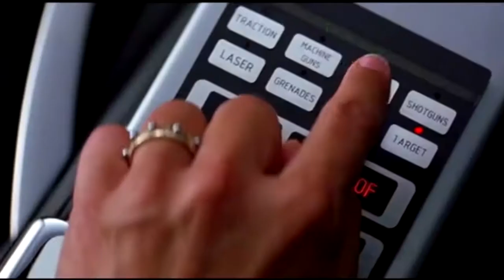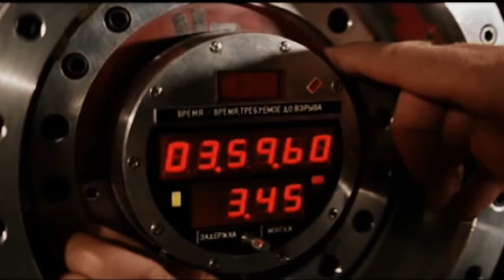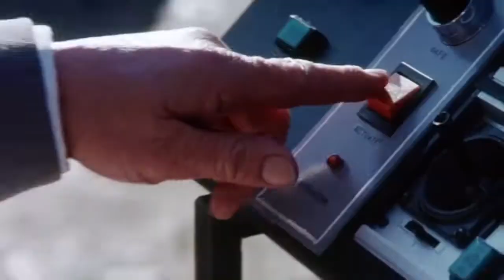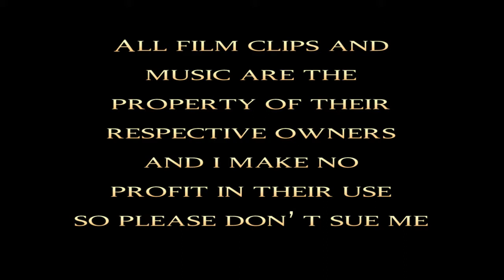Tom ranks the James Bond movies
A video where I rank the James Bond films from worst to first.